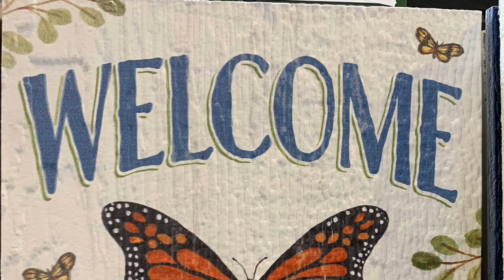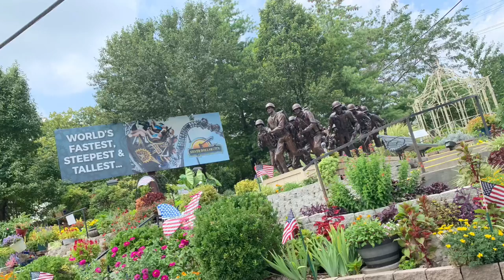Beautiful Flowers from Ozark Garden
I love taking pictures specially flowers.